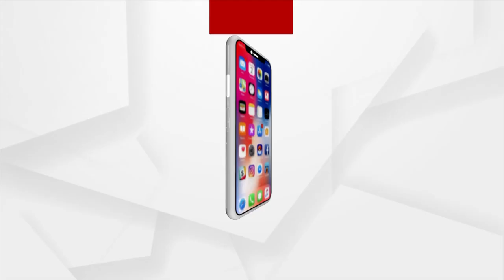Jana Audit: ଗାଁ ମାଟିର ନଗ୍ନ ଚିତ୍ର | Argus News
ଦେଖନ୍ତୁ ଆମର ସ୍ବତନ୍ତ୍ର କାର୍ଯ୍ୟକ୍ରମ ଜନ ଅଡିଟର ୭୫ତମ ଅଧ୍ୟାୟ
ଶନିବାର ରାତି ୧୦.୩୦ ରେ